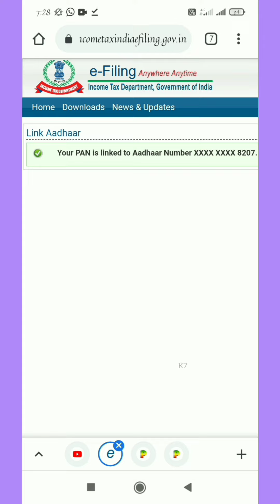How to Check AADHAR Card and PAN Card Linked Status Online in Mobile | Tamil | Aadhaar Card Pan Card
This video guides you about how to check your AADHAR PAN linking status in mobile.